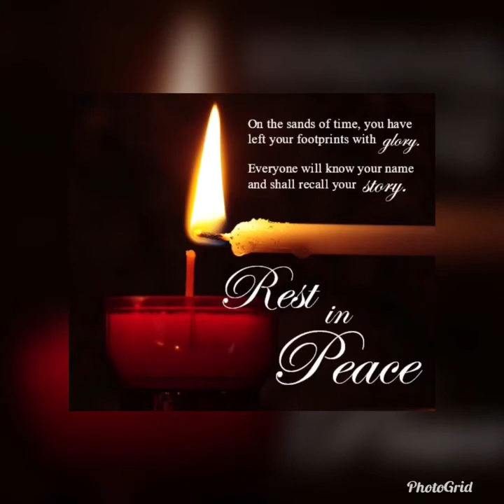John Fleck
John (Shorty) Fleck